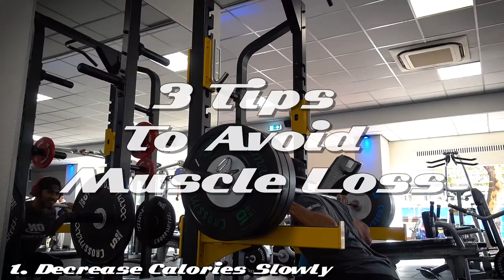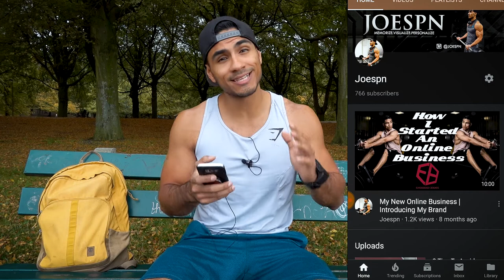I Lost My Motivation | The UPRISING Ep.15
Join the WeAreEmbeddedMovement!
For personal training, workout routines and meal plans!
                                   ~WeAreEmbedded~

This is everything I use to make content!
●My Editing Laptop
●My Camera
●My flexible tripod
●My Action Cam
●My Action Cam Accesoires
●My Drone
●Drone Filters

What’s going on guys! My name is Johan España and I’m a 27 year old Electrical Engineer and ISSA certified Personal Trainer. I was born in Venezuela, raised on the beautiful island of Aruba and I’ve been living in The Netherlands for the past 5 years.

My channel is based around the fitness lifestyle with videos about training, nutrition and tips. I really enjoy videography so besides fitness related content I like to get creative with vlogs ranging from just a day in my life to travel vlogs. Next to that I also think challenge videos are a lot of fun so you can also expect a couple of those.